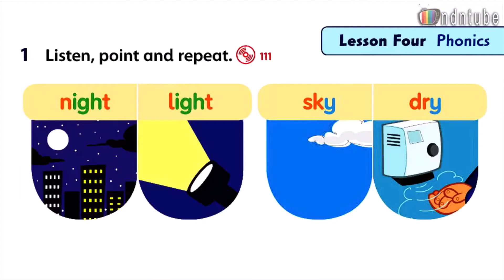FF3 U12 4A